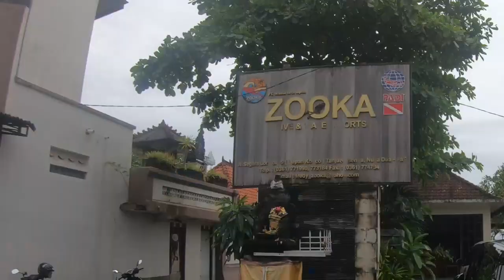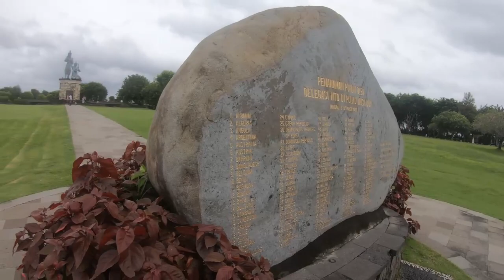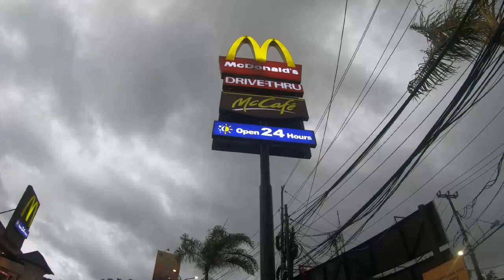バリ島ノープランでも楽しめる観光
バリ島旅行はノープランでも楽しめる観光
                doibali2
　　　　doibali3